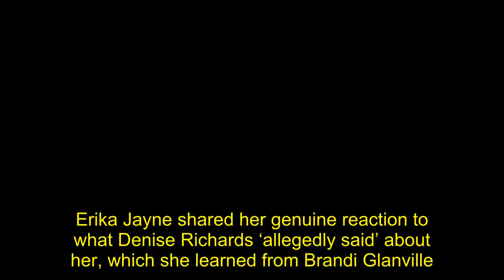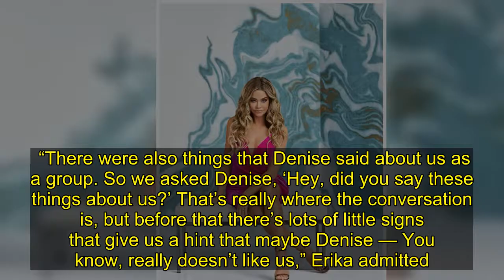‘RHOBH’s Erika Jayne Was ‘Shocked’ To Learn Denise Richards Had A ‘Problem’ With Her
Erika Jayne shared her genuine reaction to what Denise Richards ‘allegedly said’ about her, which she learned from Brandi Glanville. The ‘RHOBH’ star even insisted that Denise didn’t only talk about Erika!    Erika Jayne, 48, never imagined Denise Richards, 49, would bad-mouth her. This is what Brandi Glanville, 47, has allegedly claimed to Erika, which Erika EXCLUSIVELY told HollywoodLife ahead of the Season 10 premiere of The Real Housewives of Beverly Hills on April 15! “I was shocked to hear what Brandi said that Denise allegedly said about me, because I didn’t know that Denise had a problem with me,” Erika revealed. “I thought that we were getting along, but apparently we weren’t.”      Emphasizing her genuine surprise, Erika continued, “So yes. If you’re asking me if I was a little shocked that she would say something about me, the answer’s yes.” Erika even claimed that Denise’s gossip was targeted at the entire cast as well. “There were also things that Denise said about us as a group. So we asked Denise, ‘Hey, did you say these things about us?’ That’s really where the conversation is, but before that there’s lots of little signs that give us a hint that maybe Denise — You know, really doesn’t like us,” Erika admitted.  With that said, Erika insisted that Season 10’s main drama isn’t just the rumor of an affair between Denise and Brandi Glanville, which the other RHOBH ladies learned about during the cast trip to Rome. “I can just say that, you know, there’s a lot of there are a lot of instances that lead up to the revelation in Rome, but it’s not just about Brandy and Denise,” Erika clarified. “It’s also about what Denise has said about us as a group to brandy and we find that out.”    Of course, it hasn’t been confirmed if Denise did talk smack about her co-stars. However, the Season 10 trailer made it clear that tensions were brewing between Denise and the cast. At one point, Denise and her husband, Aaron Phypers, storm out of a group dinner!  Brandi also allegedly leaked texts that Denise wrote about the cast, according to a source who EXCLUSIVELY spoke with HollywoodLife. “The texts were about the other ladies and it did upset a lot of them and caused a lot of fighting and tension,” a source close to the cast told us in February. “But Denise does eventually own up to the fact that she said the things she said.”  Season 10 of RHOBH premieres on April 15 at 8/7C on Bravo.